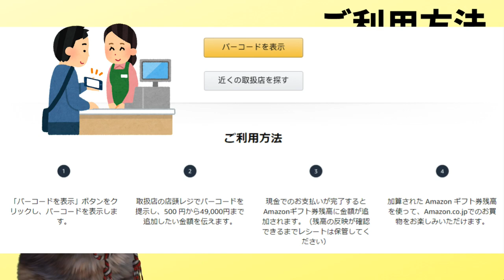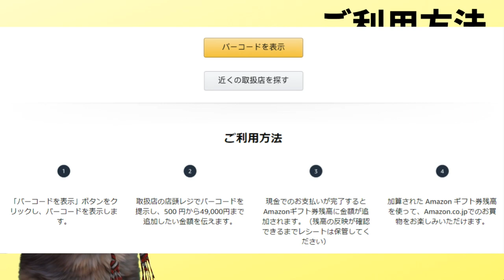アマゾンが始めたAmazonCash(キャッシュ)とは!?今なら500円クーポンがもらえる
【PR】 Amazonキャッシュはこんな人向け
・冒頭でもお伝えしたようにクレジットカードを持っていない方
・オンライン決済でクレジットカードの利用を控えたいと考えている方
（チャージできるタイプなので使いすぎ防止）

使用機材
マイク：Rode NT1A
キャプチャーボード：I-O DATA GV-USB3
オーディオインターフェース：YAMAHA AG03